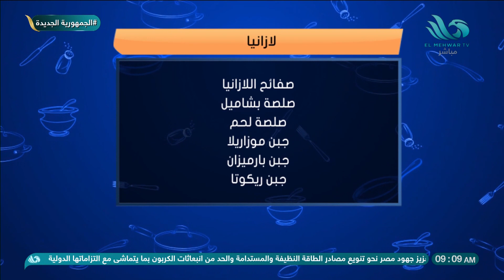طريقة عمل ساندوتشات خفيفة ولذيذة😋 "بيجل السلمون مع الأفوكادو" من إيد الشيف/ شيري👌